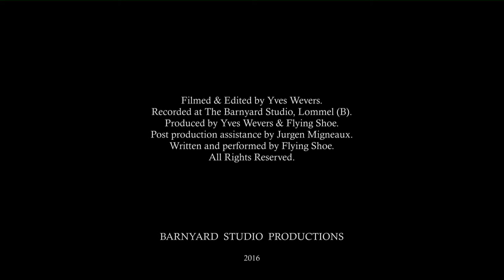Flying Shoe - The Clock (official)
Flying Shoe - "The Clock"..
Filmed and edited by Yves Wevers..
Recorded at 'The Barnyard Studio', Lommel (B)..
Produced by Yves Wevers & Flying Shoe..
Post production assistance by Jurgen Migneaux..
Written & performed by Flying Shoe..

BARNYARD STUDIO PRODUCTIONS , 2016..